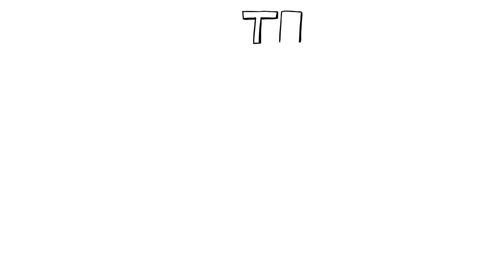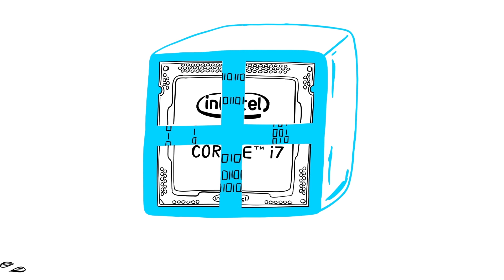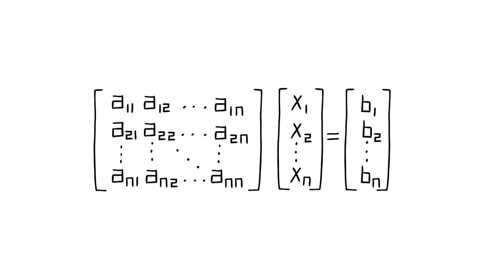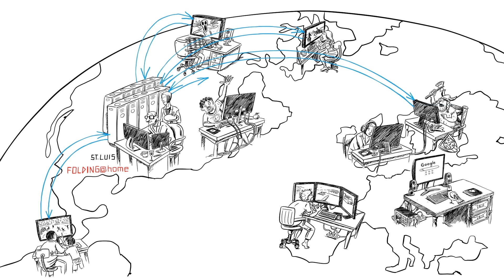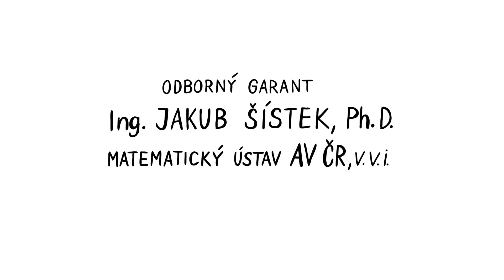SUPERPOČÍTAČE – NEZkreslená věda VI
NEZkreslená věda: šestá série vzdělávacího cyklu Akademie věd České republiky.

NEZkresleně!

Odborným garantem dílu je Ing. Jakub Šístek, Ph.D., z Matematického ústavu AV ČR.